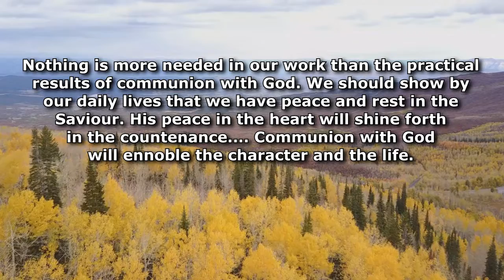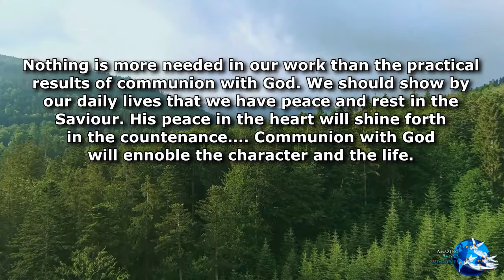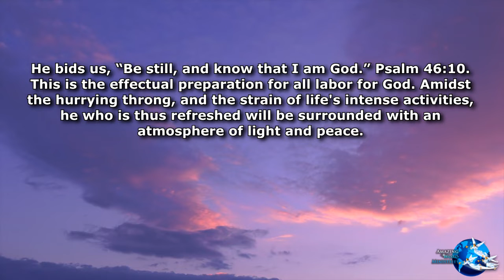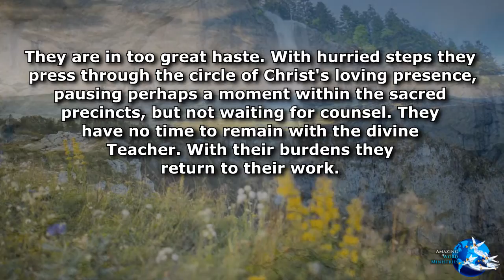Maranatha!: "A Twofold Life"-- By Ellen G. White